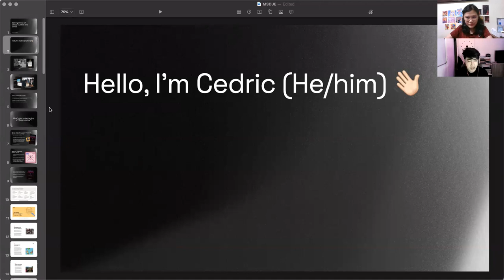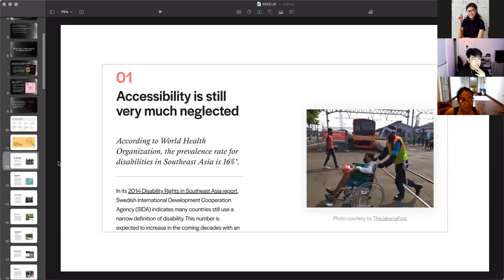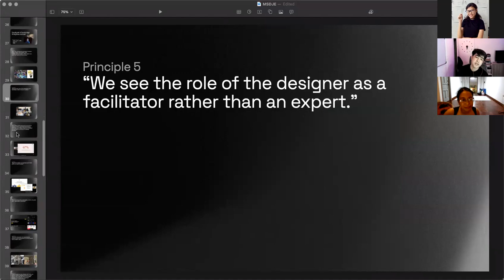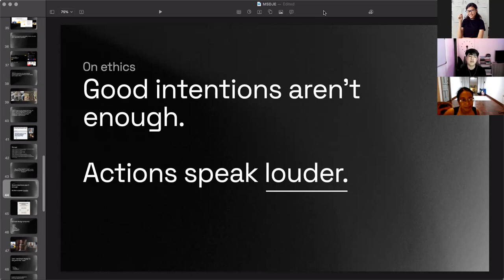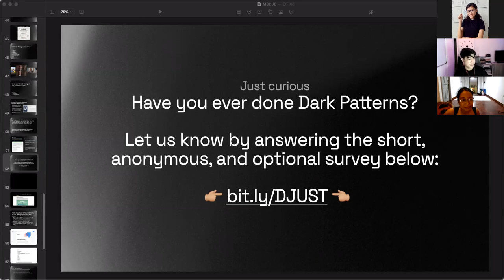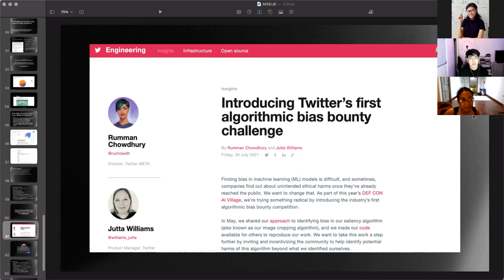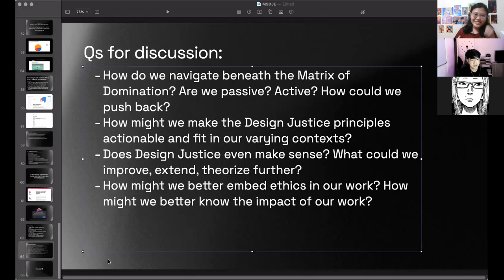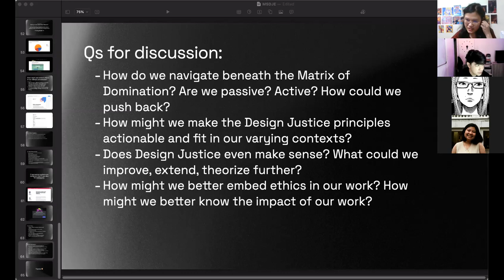Making Sense of Design Justice and Ethics with Cedric Lee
​In this talk, we’ll tackle ‘Design justice’ as an approach to design that challenges the status quo and in parallel examine why ethics is part of our job as creators—inviting us to reexamine how might we create better futures through design and tech.

​Cedric Lee is a UX Researcher at PayMongo, a Filipino company that helps Filipino businesses grow inclusively through financial technology. Previously, he led the User Experience team at Cambridge University Press. Cedric is also taking his Master’s in Communication Major in Media Studies at De La Salle University, where his research interests revolve around the intersections of critical design and tech. Learn more about Cedric through his website, Twitter, and Linkedin.

Developh is a community for intersectional technologists creating better futures for the Philippines. 🌐   We're a volunteer-run organization looking to uplift diverse and critical perspectives on innovation, culture, and humanity.

We host talks, workshops, fellowships, and dialogues on the regular. Together, we produce and publish advocacy-driven projects that have reached millions of Filipinos.